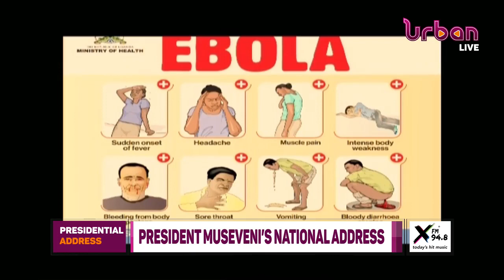Museveni says one of the causes of Ebola is eating 'Amazike' But why would you eat your relatives